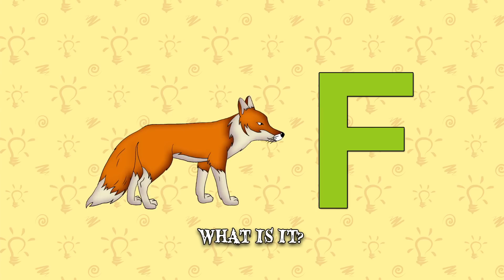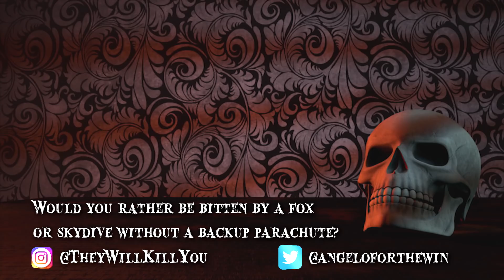When Foxes Attack